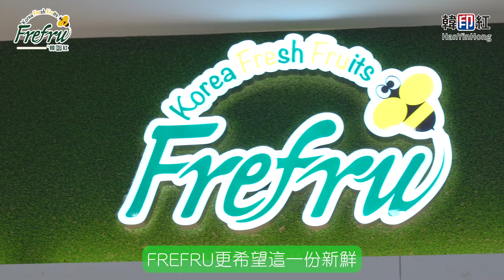日日食菜先有健康便便 🥬 Frefru為大家精心挑選新鮮韓國蔬菜！韓印紅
🇰🇷🥬韓國料理一定要有韓國蔬菜配搭！
要揀正菜，就要認著韓印紅FREFRU標籤，每日安心吃 新鮮。美味。營養 蔬果！
✅韓印紅明白客人所想，所以從源頭把關，親身到韓國各農場確認品質👍
✅農場直接採購，無中間商增加成本，優惠直接回饋香港客人👍
✅空運直送4個鐘到港，確保新鮮👍
✅韓印紅專屬鮮果退換政策，放心購買👍
韓國食品 韓印紅
35間分店為您服務